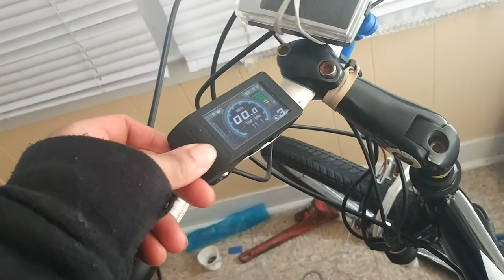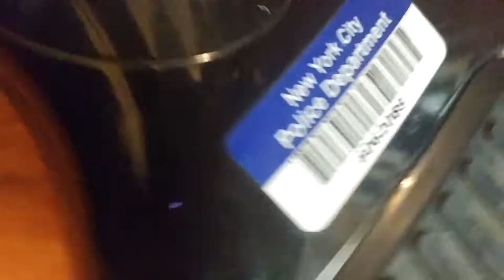Fixed my balance board hover board scooter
Quick show of my electric vehicles plus full explanation on fixing a hover board